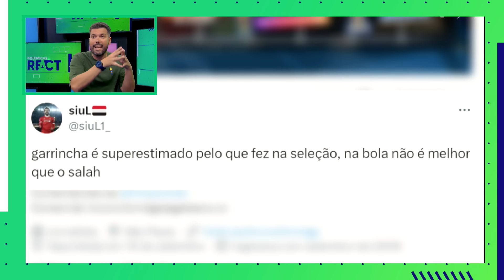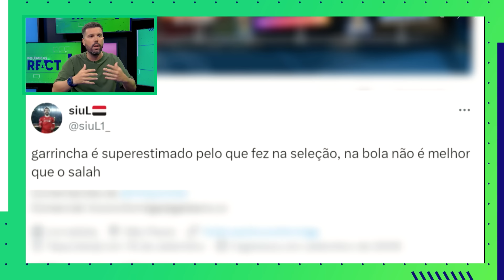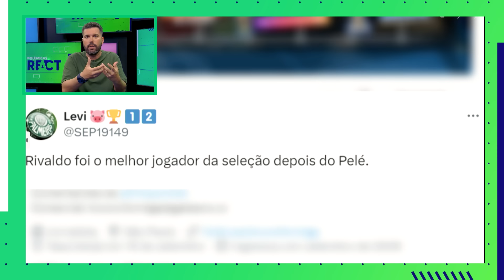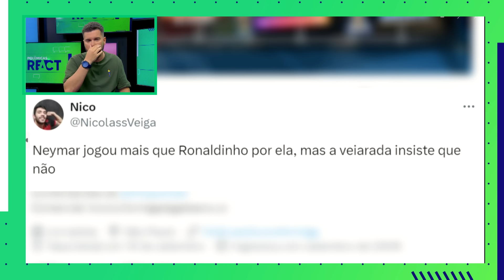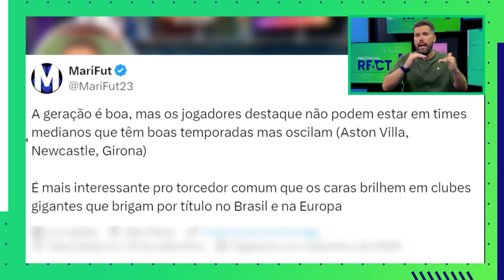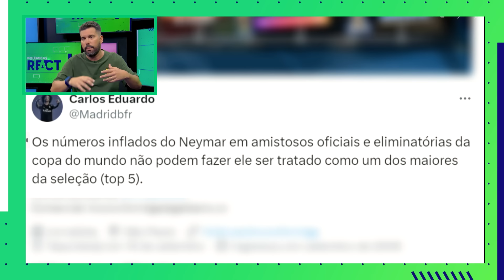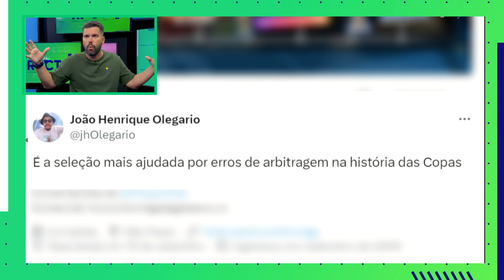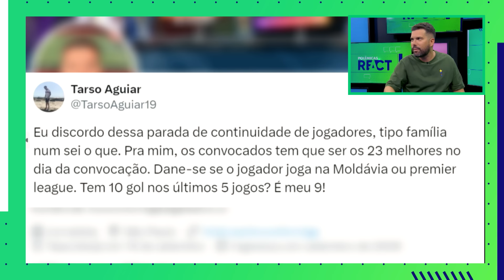OPINIÕES IMPOPULARES SOBRE A SELEÇÃO! FORMIGA NÃO ACREDITA NO QUE LEU - POLÊMICAS REACT #21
O Polêmicas React dessa semana não teve esse tema por preguiça da produção não, Formiga! Mas depois dele ter que ler algumas opiniões de vocês, vou até perdoar...